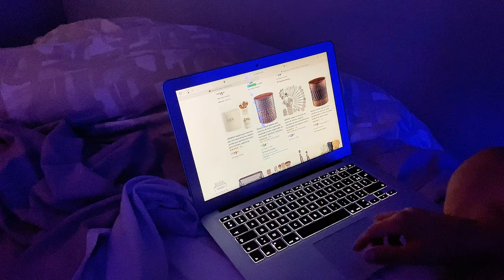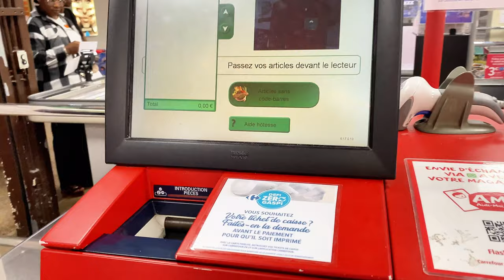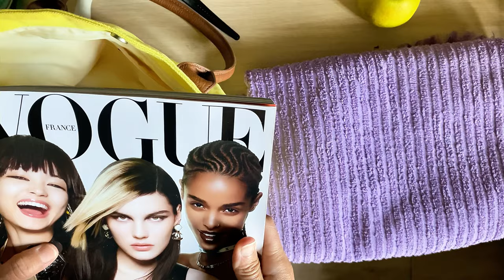Dias de verano🔆 | vivir solo, comer, limpiar y disfrutar | vive sin ansiedad | Vlogs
Sugerencia, establezcan los subtítulos en cc, por favor.

Vlogs

Los Dias de verano ha llegado una vez más, buen Clima😅 No quiero descuidar las tareas del hogar, aunque sea un poco, así mantendré la limpieza verano, pero sin olvidar de tener un equilibrio entre mis responsabilidades y el tiempo que dedico para mí, sin ansiedad, sin sentir culpa, sino plenitud personal.

Limpia conmigo, he usado un método de limpieza fácil, sencillo y económico con "bicarbonato de sodio" en el video lo verán...

También hice desayuno, almuerzo, cena, postre y al día siguiente me fui a la playa...

Sin más preámbulo, veamos el video junto🤗 ¿Están listos?